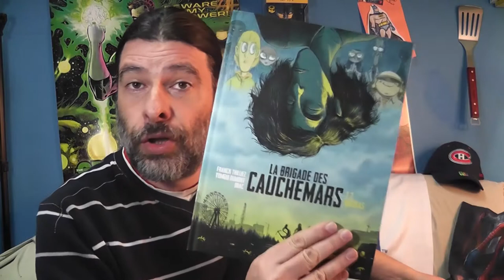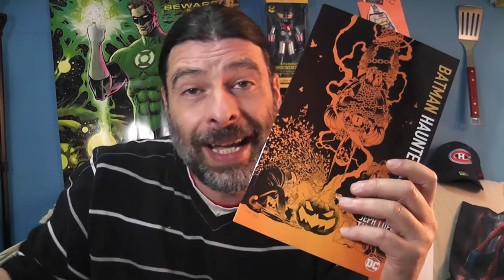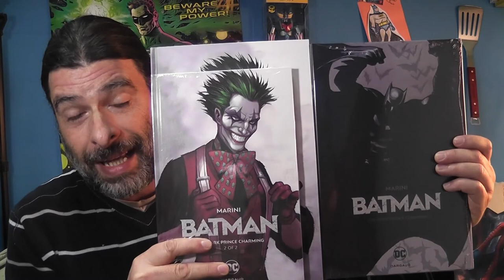L'ostie d'chat - Intégrale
3161-B Dagenais Ouest, Laval, Québec, H7P 1T8